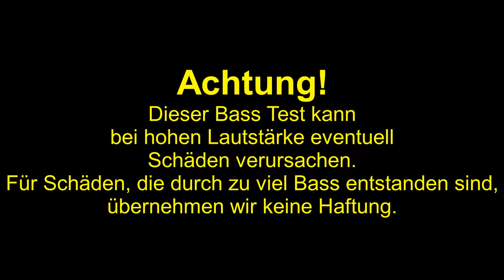Linkskurven - Like a Bass (Bass Test Extrem)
Achtung! Dieser Track sorgt für extrem viel Bass und kann Erdbeben in den Räumen verursachen, daher sollte eure Subwoofer bzw eure Lautsprecher, die Bass können, nicht zu laut eingestellt sein

Der Track kann wiederverwendet werden